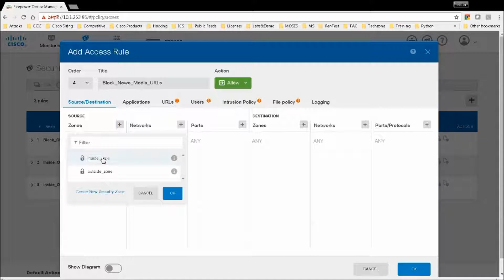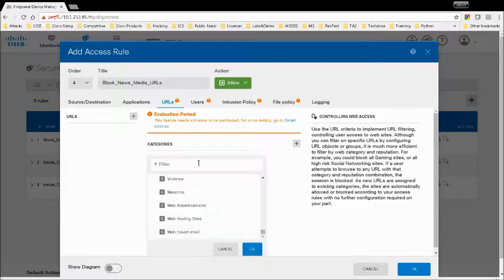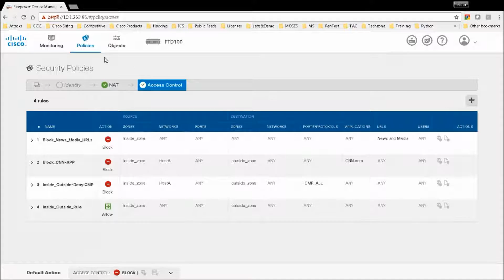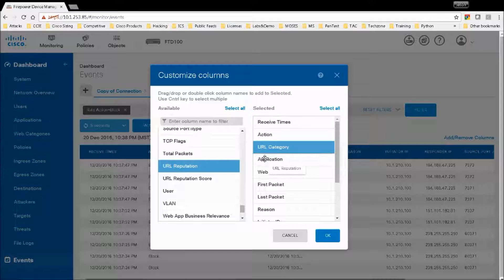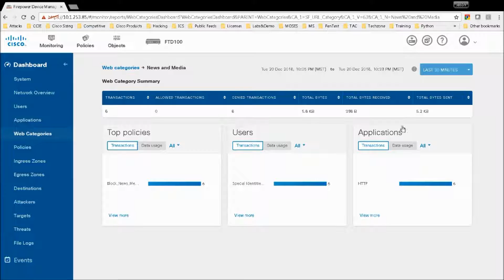8. Cisco Firepower Threat Defense: Firepower Device Manager (Access Policy - URL)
Cisco NGFW Access-Policy - Configure a access policy to block News and Media URL Categories.